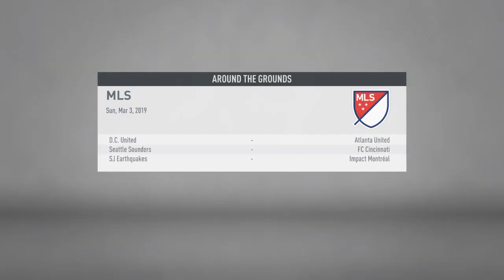MLS TIME!!! Jr's Journey #2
Sorry for not uploading. I've been doing an egg competition for my school and spent most of my time doing that. This series will continue and so will the Middlesbrough Career Mode that will also come out today. I hope you enjoy this video!